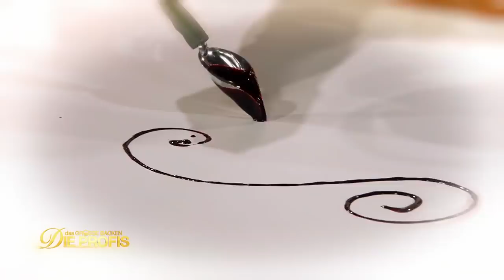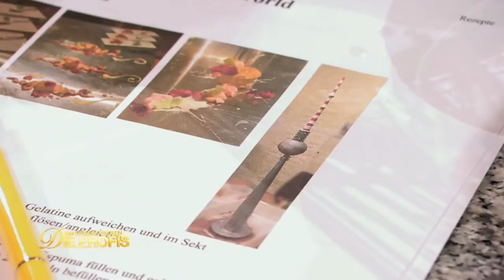Attacke! Ein optimales Schoko-Bauwerk muss her | 1/3 | Aufgabe | Das große Backen – Die Profis|SAT.1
EMPFOHLEN AB 12:

Die Jury hat sich diese Woche etwas ganz besonderes für die Profis überlegt: Ihre erste Torte ist eine Überraschung und das Rezept müssen sie sich selbst ausdenken. Auf die zweite Aufgabe, das große Live Plating, durften sie sich zwar vorbereiten, aber es ist nicht weniger anspruchsvoll...

Sechs Profi-Teams treten in Deutschlands härtestem Backwettbewerb gegeneinander an, um sich nicht nur den "Goldenen Cupcake" und das Preisgeld über 10.000 Euro zu sichern, sondern auch um Ruhm und Ehre einzuheimsen.

In jeder Folge fordert die Jury die Kandidatinnen und Kandidaten in zwei sehr unterschiedlichen Challenges heraus: Von Miniaturen, Schokoladen- und Zuckerschaustücken, sowie Klassikern ohne Rezept oder einer Live-Performance, ist in "Das große Backen – Die Profis" alles dabei.